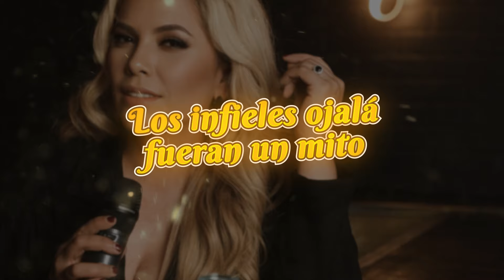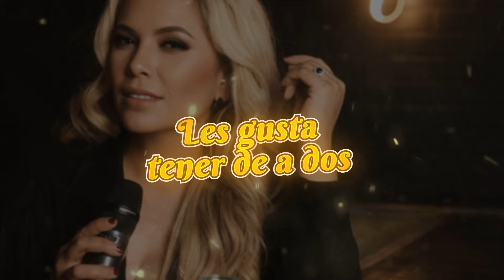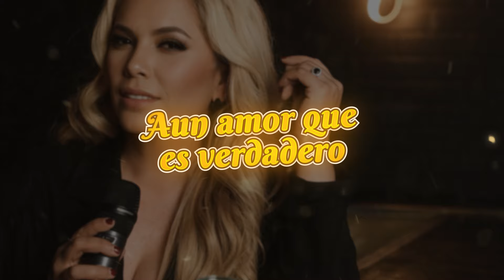ERIKA VIDRIO - LOS PINOCHOS ( LETRA)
LOS PINOCHOS
ERIKA VIDRIO
VIDRIO MUSIC 2024